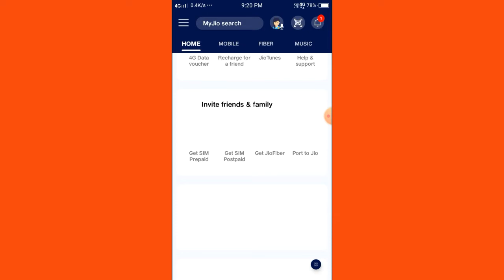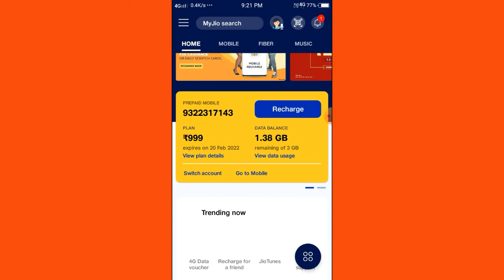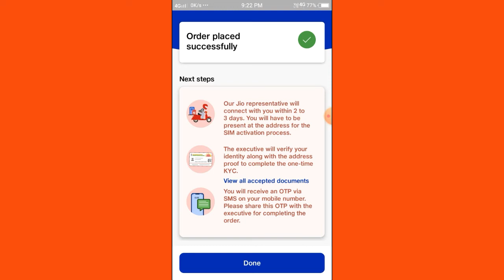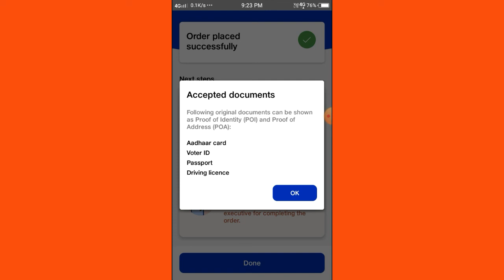how to buy jio postpaid sim | jio postpaid sim kaise le? jio postpaid sim online order home delivery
dosto is video me hum batane wale hai how to buy jio postpaid sim | jio postpaid sim kaise le? jio postpaid sim online order home delivery